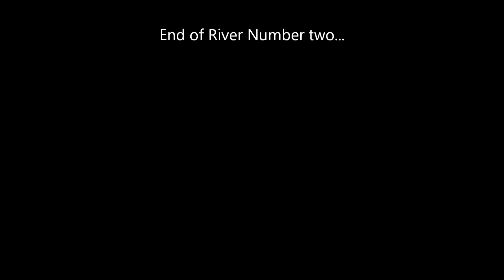RC Unimog new Location river number two Reely Free Men 6x6 2.0